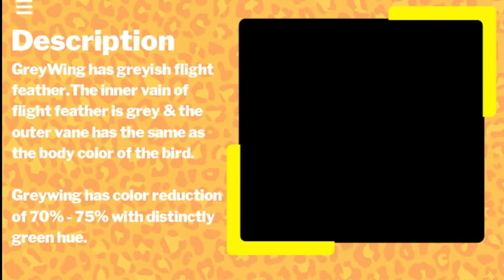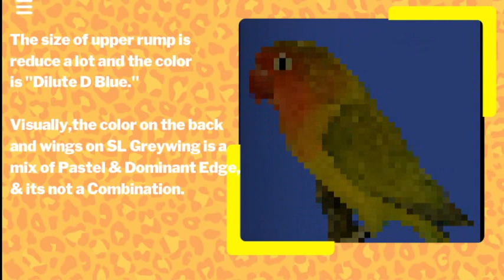GREYWING MUTATION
GREYWING MUTATION IS GOING TO BE ONE OF THE TOP MUTATION IN NEAR FUTURE.

BUT WHAT IS GREYWING MUTATION?

A SMALL INTRO FROM LOVEBIRD TOWN ON GREYWING MUTATION.